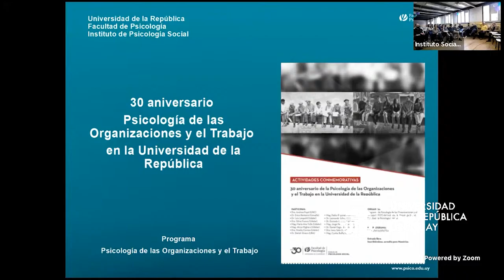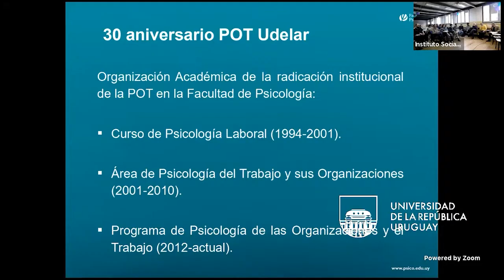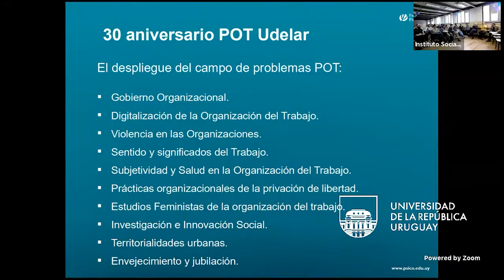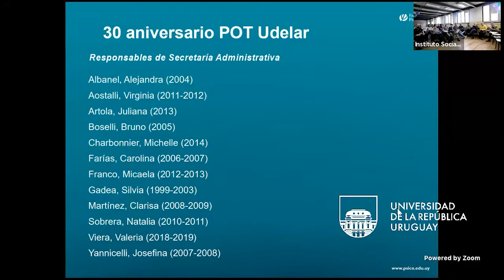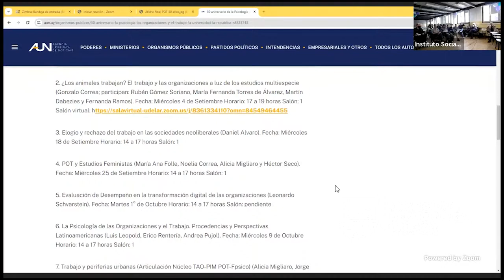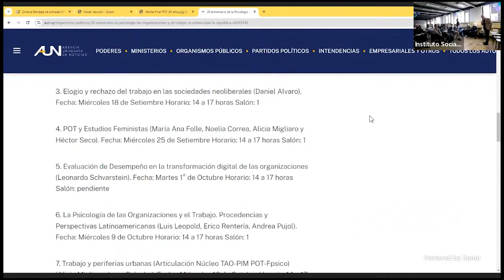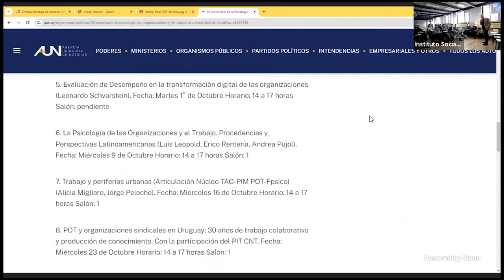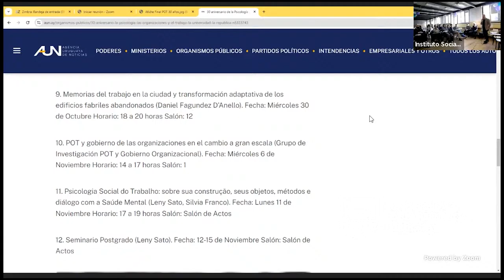30 aniversario de la Psicología de las Organizaciones y el Trabajo en la Universidad de la República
El miércoles 4 de setiembre, de 14 a 16 horas en el Salón Delmira Agustini (ex salón 1), se llevó a cabo el "Conversatorio de apertura al ciclo de celebraciones del POT 30 años" con palabras del Decano de Facultad de Psicología y Coordinador del Programa de Psicología de las Organizaciones y el Trabajo.

Estas actividades se realizon en el marco de los 30 años de la psicología de las organizaciones y el trabajo en la Universidad de la República, como parte de un ciclo de actividades y eventos académicos para celebrar lo transitado y analizar el presente de estas temáticas y sus proyecciones.

La organización estuvo a cargo del Programa de Psicología de las Organizaciones y el Trabajo, perteneciente al Instituto de Psicología Social de la Facultad de Psicología - Udelar.